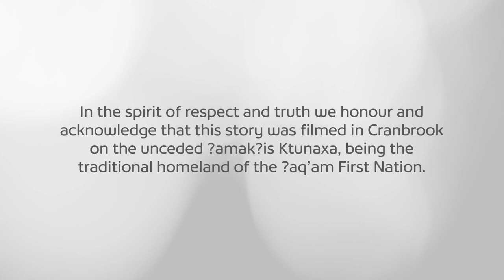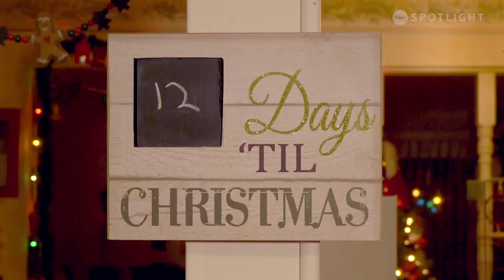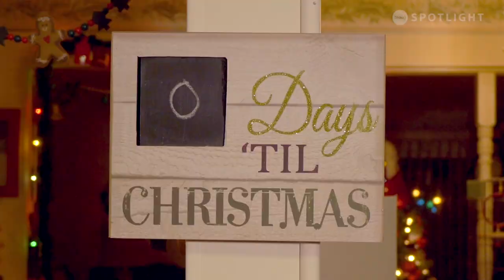Meet the woman who can't get enough Christmas!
Ever wish Christmas was just a bit longer? So does Bre Tironese. In fact, she has a hard time just putting away the decorations at all!

Title: Hooked On Christmas
Producer: Blaine Evans